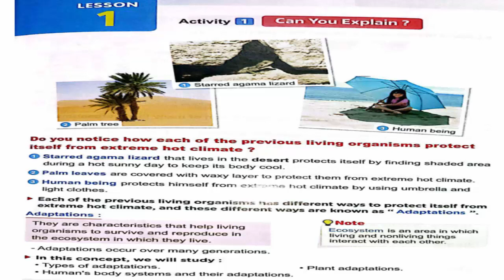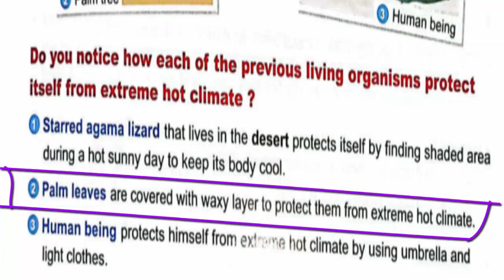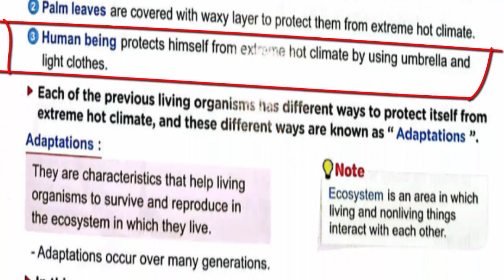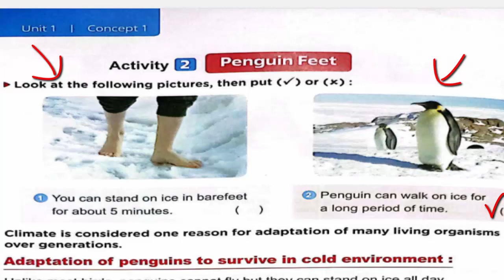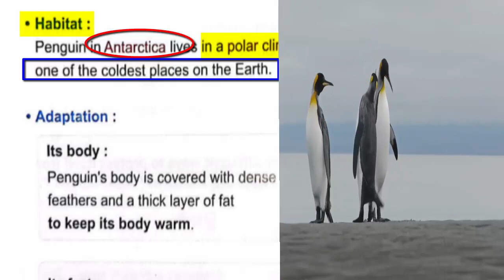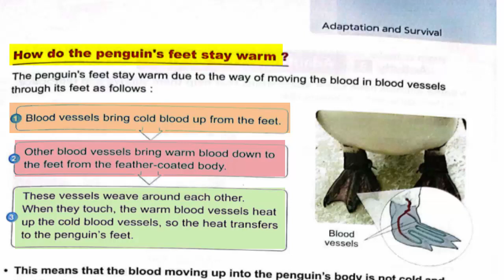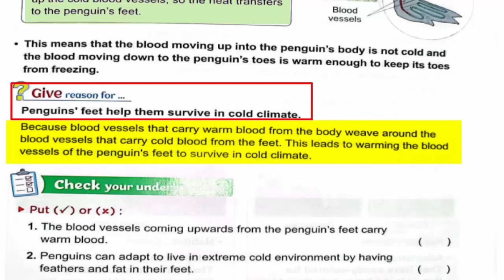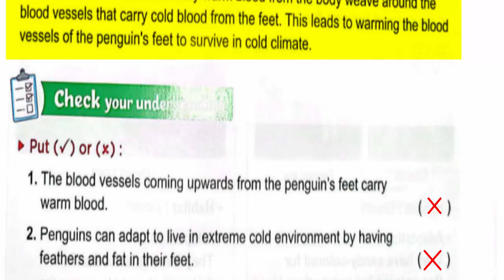Science | Grade 4 | Term 1 | Unit 1 | lesson 1 ( Adaptation and survival ) | part 1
شرح منهج ساينس للصف الرابع لغات و تجريبي لغات | الترم الأول | الوحدة الأولى | الدرس الأول